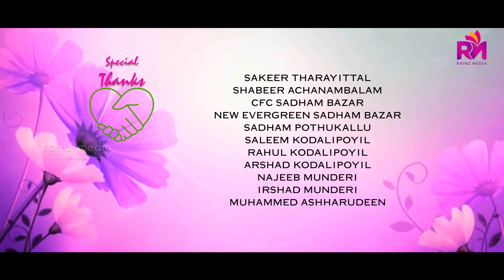ഇവൾക്ക് സ്നേഹിക്കാൻ മാത്രമേ അറിയൂ | SWADIK PERUMUGAM | SHILPA | KHALID PONMALA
LYRICS&MUSIC  : SADIQ PERUMUGAM
SINGERS             : ISMAIL WAFA & AJMAL FASIL
STORY & MAKEUP             :NAVAS TIRUR
EDIT                         : RAHEEM MARVEL
CREATIVE HEAD   : KHALID PONMALA
PRODUCER            : MUNEES VADAKARA
DOP & DIRECTION  : RASHEED PERINGOLAM